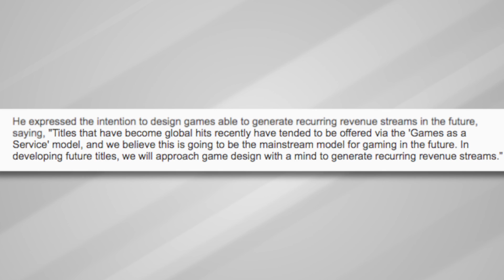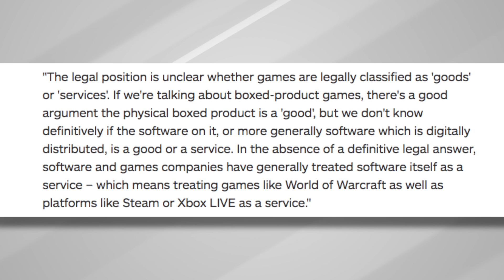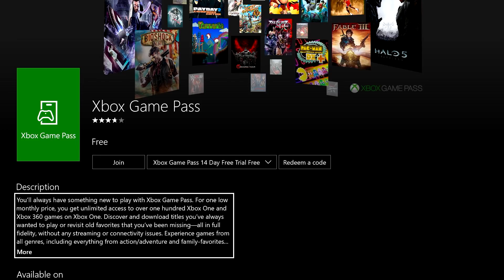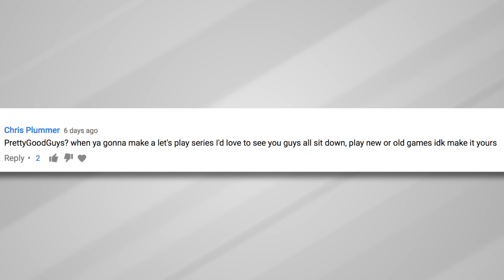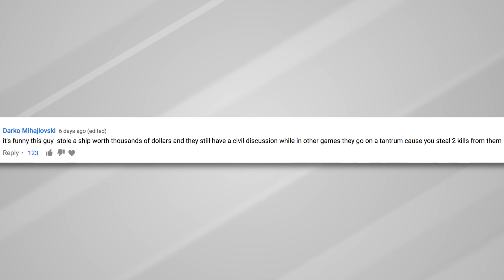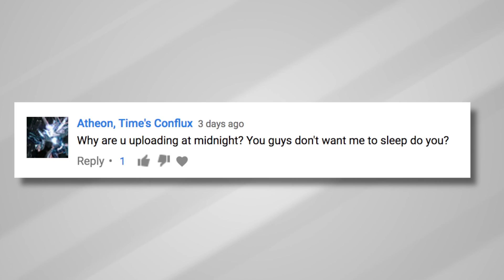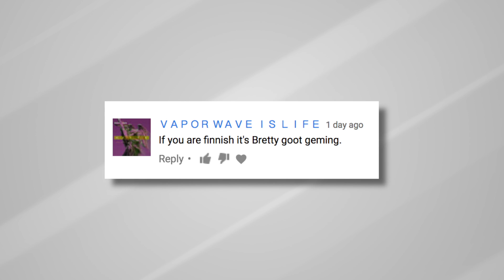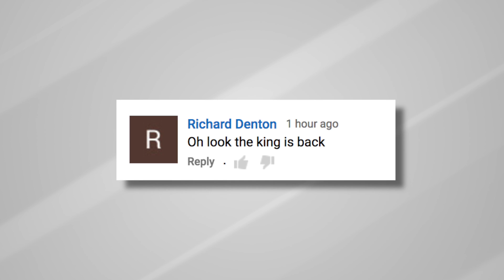DLC, MICROTRANSACTIONS and SUBSCRIPTIONS are the future!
Prepare for an onslaught of DLC, Microtransactions and subscription models. This is how Square Enix are approaching the future. We think it sucks. What do you think?

We also take a look at your comments, keep them coming in!